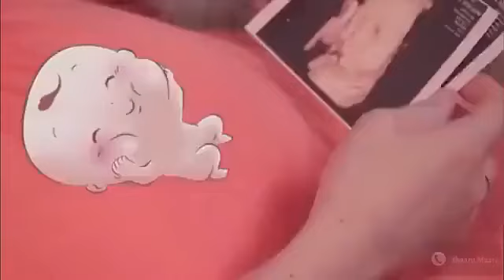October 12, 2023